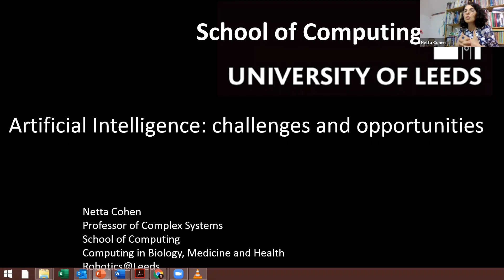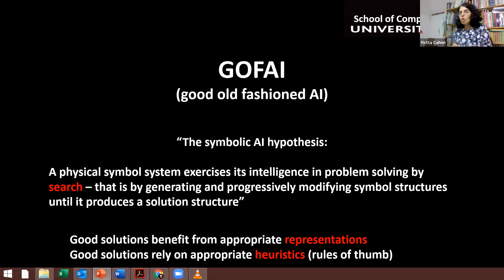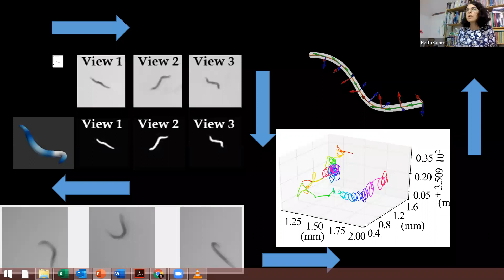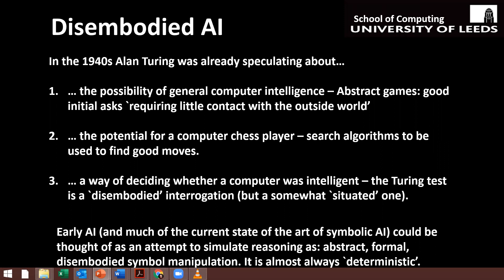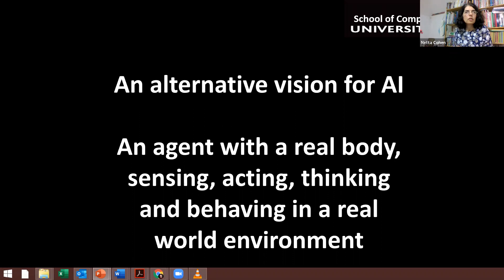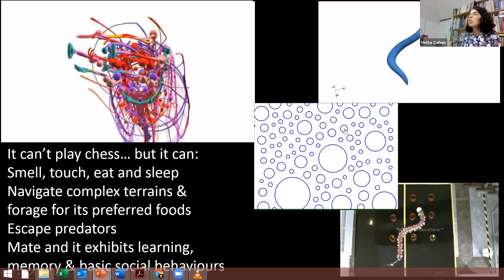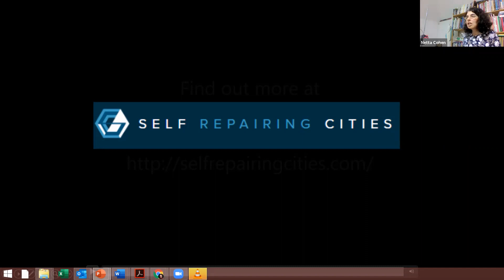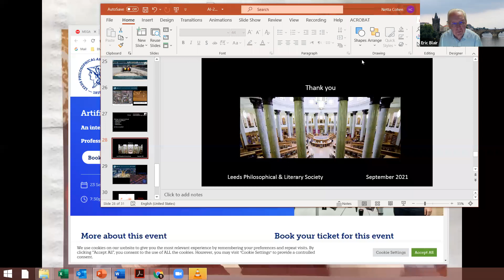Artificial Intelligence - Part I by Netta Cohen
When Artificial Intelligence emerged as area of study in the 1950s it showed potential for transforming computer-based technologies. Have its early challenges been met, and which challenges still elude computer scientists today? What have we learned from AI about human intelligence, and can intelligence in organisms other than humans help us advance AI? What developments might we expect in AI in the 2020s and beyond, and how may they transform future technologies?

Netta Cohen is Professor of Complex Systems in at the University of Leeds. In her research, she aims to elucidate fundamental principles and mechanisms that allow biological systems to generate robust and adaptive function. She then works to harness those principles in control engineering and robotics.

Her contributions have generated new understanding of the organisation and function of different nervous systems, rhythm generation in heart cells, and mechanisms of motor control and decision making in invertebrates. In parallel, she is developing intelligent and autonomous robotic platforms for self-repairing cities and underground pipe inspection.

Netta joined the School of Computing University of Leeds as a Lecturer in 2002. Previously she was a Postdoctoral Fellow, jointly across Physics and Zoology. She received her education in Physics from Columbia University, New York and the Technion-IIT. At Leeds, she has led or co-led a number of projects, spanning topics from neuroscience and plant biology to robotics. She serves on a number of editorial boards, professional bodies and scientific advisory boards.